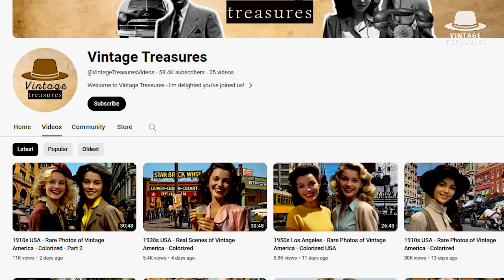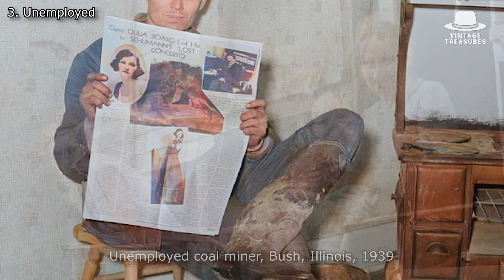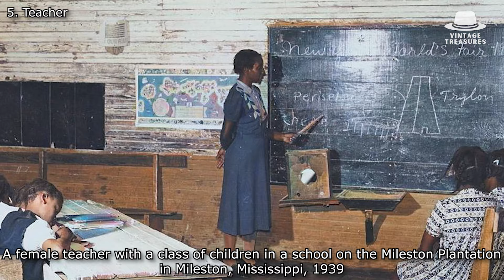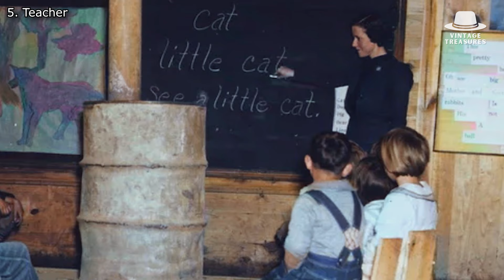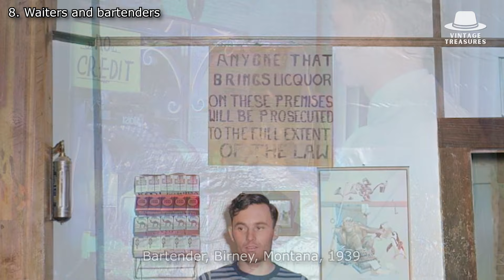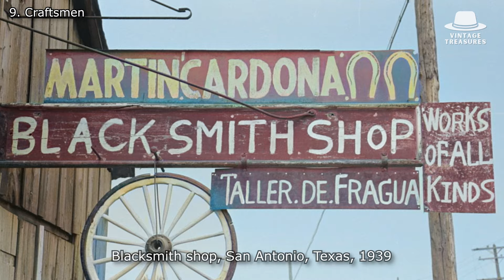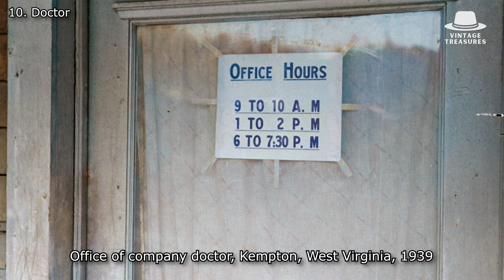1930s USA - Rare Photos of American Jobs - Colorized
1930s USA - Rare Photos of American Jobs - Colorized

1930s USA - Common Jobs of Vintage America - Colorized

Step back in time with us as we explore vibrant, colorized images capturing the essence of everyday jobs in 1930s America.

During the Great Depression, many individuals in America found themselves unemployed in the 1930s. Curious about what life looked like for these people? Or working people? We'll show you today in this video!

Join us on a journey to the 1930s in the United States and immerse yourself in the atmosphere of that time. Enjoy!